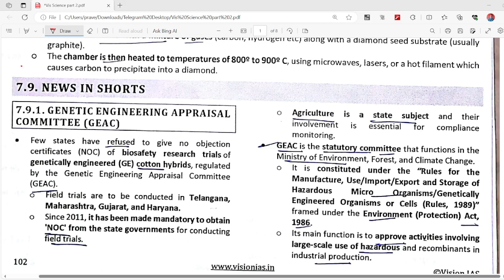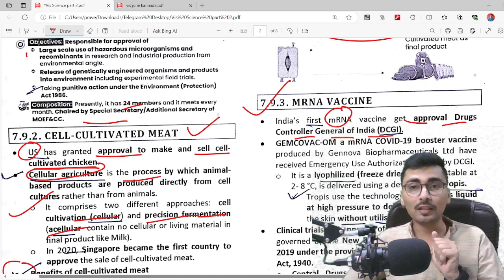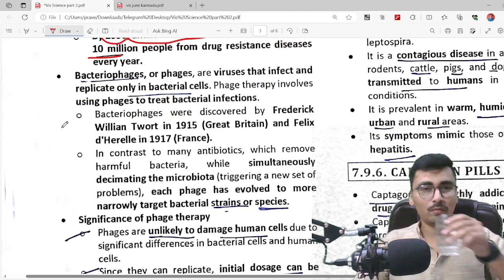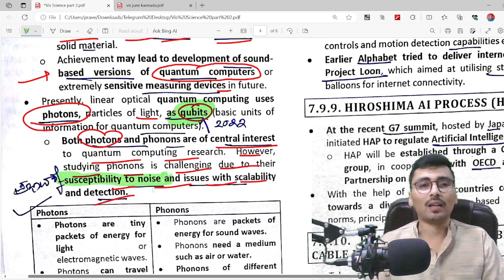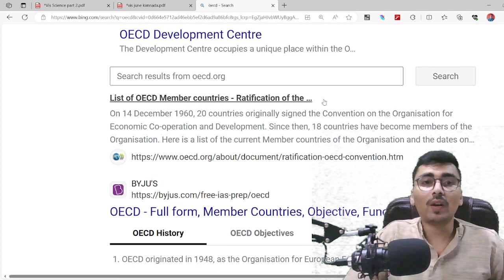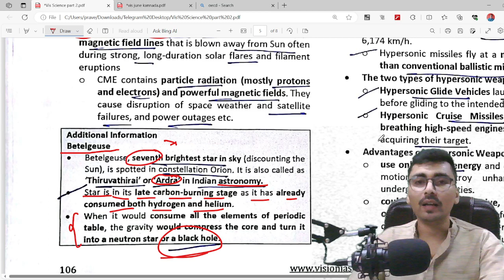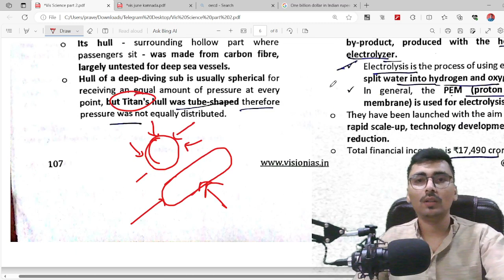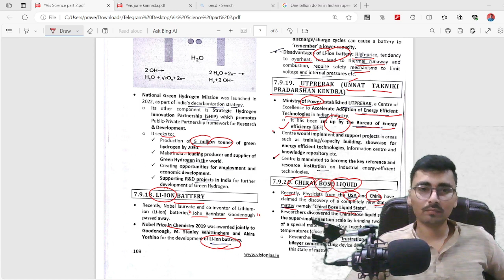Vision june (Science Part 2) UPSC IAS in kannada | Kannada IAS Academy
Onepercentsclub's

Our Gears:

1. Collar Mic
2. Laptop
3. Keyboard
4. Study Lamp
5. Digital clock